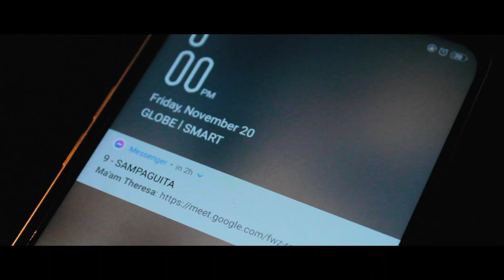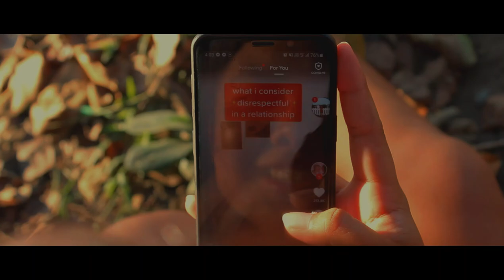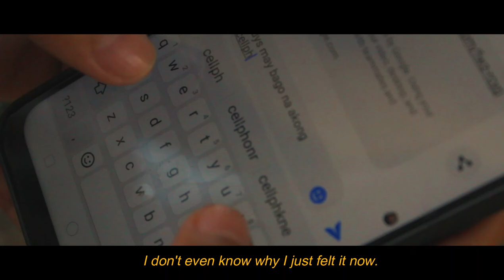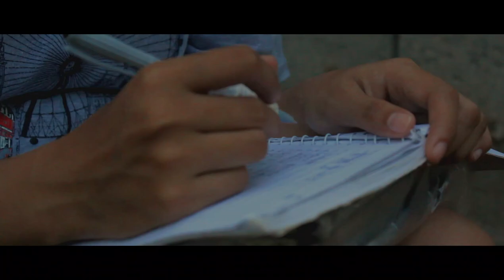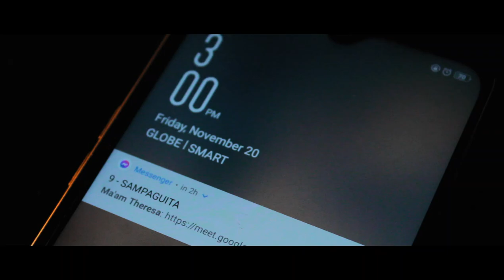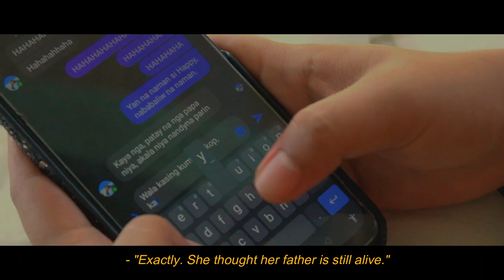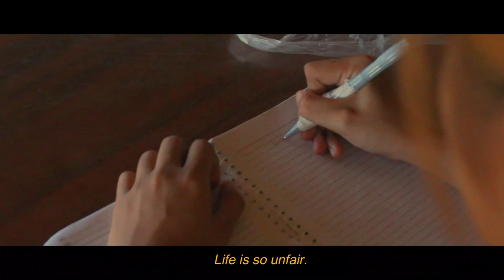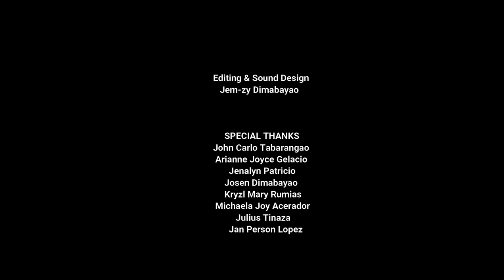SARADONG KABAONG (2020) | A Short Indie Film by Jem-zy Dimabayao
Correction on subtitles at 21:50: "He is the father that will do everything just for his child."

An indigent 15 year-old girl who is struggling to cope up in the new education system, and later will be discovering the symbol for the new chapter of her life.

A Short Indie Film Project for Sinesosyedad/Pelikulang Panlipunan
Written & Directed by Jem-zy Dimabayao

SPECIAL THANKS TO:
John Carlo Tabarangao
Arianne Joyce Gelacio
Jenalyn Patricio
Josen Dimabayao
Kryzl Mary Rumias
Michaela Joy Acerador
Julius Tinaza
Jan Person Lopez